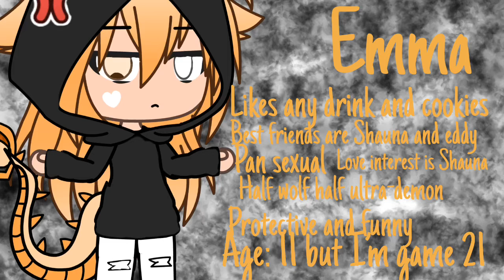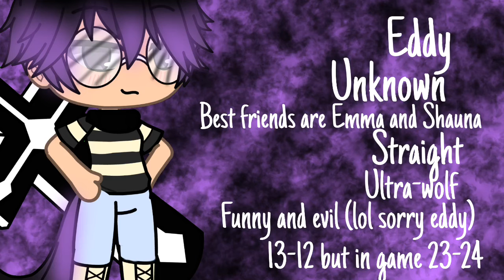Oc voice claims part 1